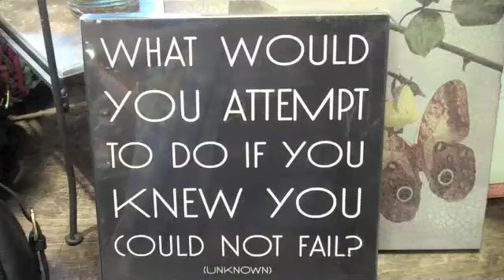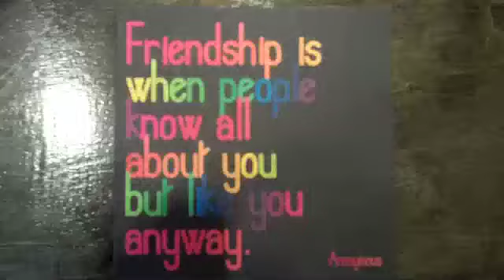The Balloon Beetle Saga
the music is not mine. i swear. its replay, butterfly, rock your body, and wannabe. dont flag me.